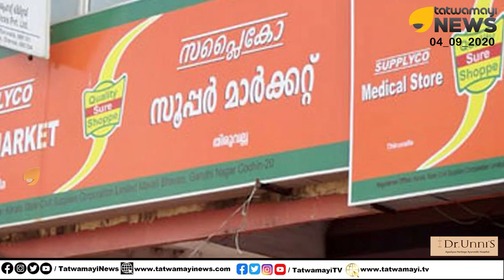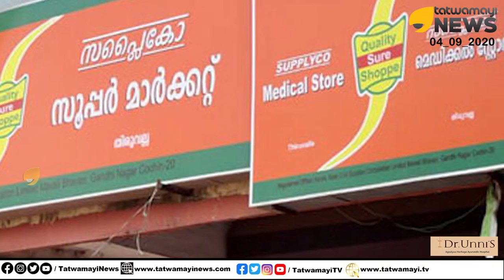പാവങ്ങളുടെ കഞ്ഞിയിലും കൈയിട്ട് വാരി സഖാക്കൾ.. ഓണം കഴിഞ്ഞാലും തീരില്ല ഈ ഗുരുതര ക്രമക്കേട്..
പാവങ്ങളുടെ കഞ്ഞിയിലും കൈയിട്ട് വാരി സഖാക്കൾ.. ഓണം കഴിഞ്ഞാലും തീരില്ല ഈ ഗുരുതര ക്രമക്കേട്.. നടപടികൾ തുടങ്ങാതെ സപ്ലൈക്കോ.